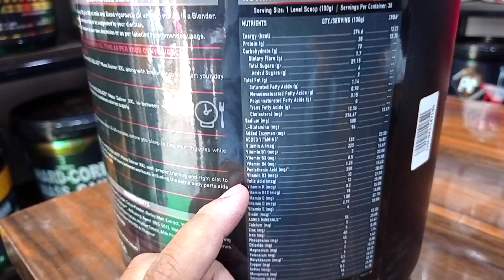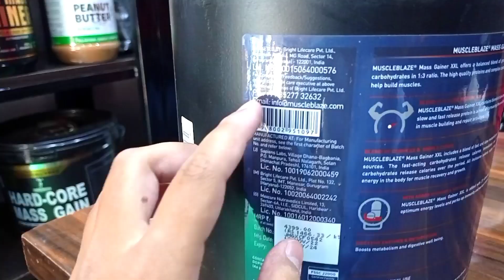MB mass gainer XXL review in hindi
In this video we will talk about muscleblaze mass gainer xxl review in hindi, mb mass gainer is a famous mass gainer in india, where all the gymer and who do workout wants to gain weight by mass gainer, mass gainer for beginners is very important for gain weight because after gaining weight they can easily transform there body in a good posture by doing gym and workout, or by taking whey protein, so for beginners mass gainer is important, now in this video we will discuss musclesblaze mass gainer xxl review in hindi, so watch complete video.